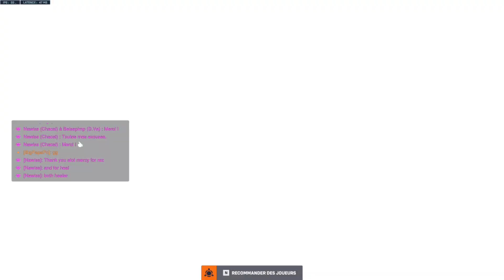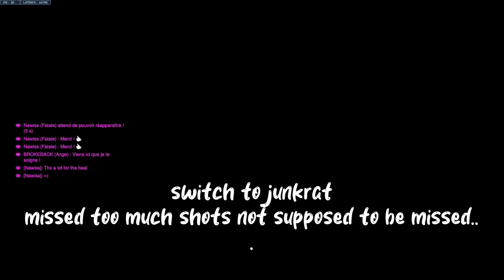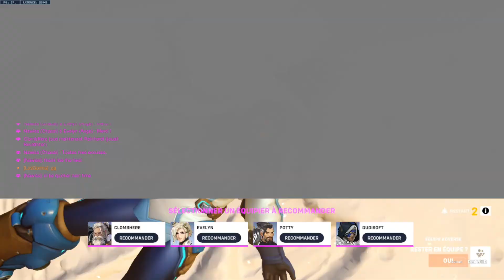Overwatch 50 min ASMR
(ᴗ˳ᴗ) .Hi !!. (´～`)

Track Name: "*AS YOU LIKE IT*"

           ♨️Shizukana Kutsū♨️

(￣ω￣). Good Bye !!. (* ^ ω ^)